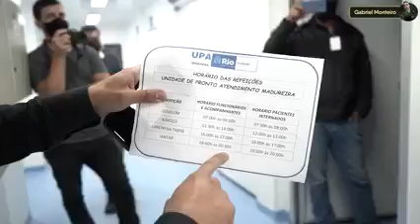ESTE JOVEM PM NOS REPRESENTA.